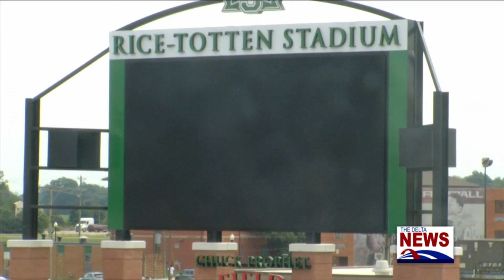MVSU Must Decide Their Next Step